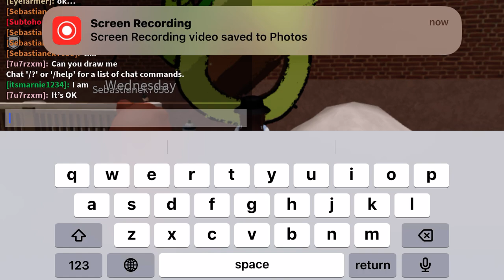Playing roblox spray paint